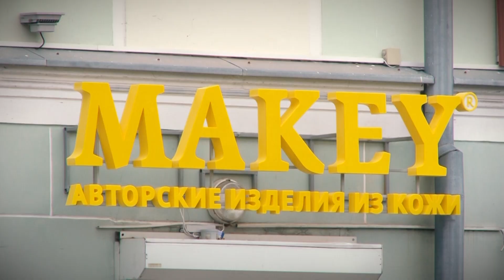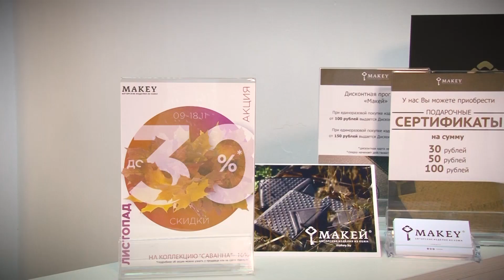Авторские изделия из кожи "MAKEY": магазин фирменной сети белорусского бренда открылся в Пинске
Особый шарм и безупречный вкус. В Пинске открылся салон-магазин авторских изделий из натуральной кожи "MAKEY". Очередное заведение фирменной сети белорусского бренда начинает работу по адресу: улица Ленина, 2. Кожаный ассортимент одной из первых оценила наша съёмочная группа.